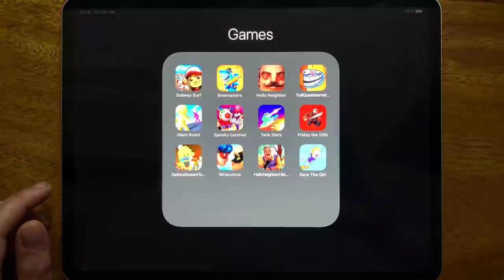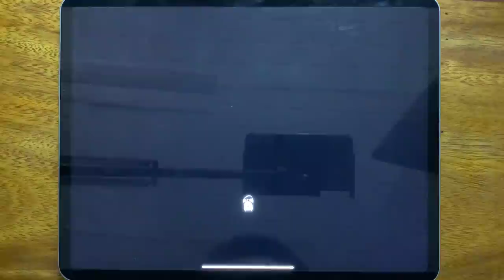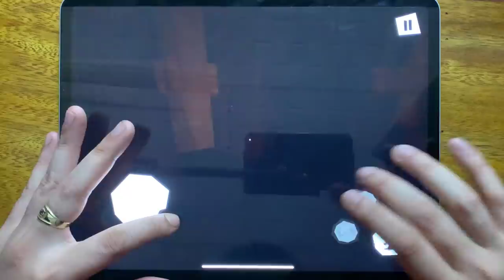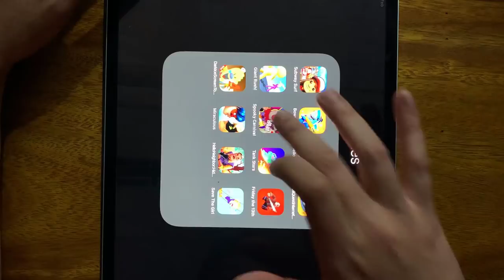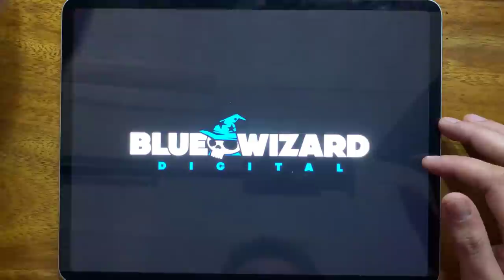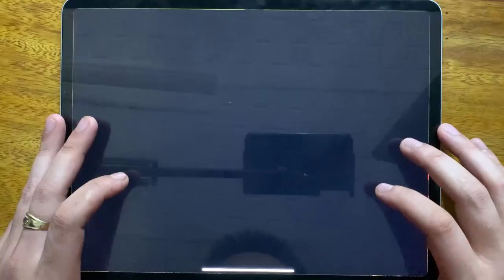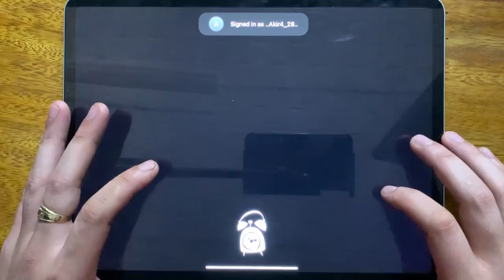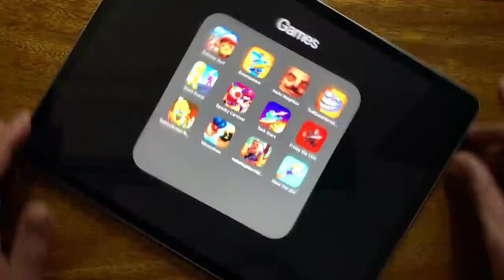Subway Surf, Bowmasters, Hello Neighbor, Troll Quest Internet Memes, Giant Rush, Spooky Carnival...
Subway Surf, Bowmasters, Hello Neighbor, Troll Quest Internet Memes, Giant Rush, Spooky Carnival, Tank Stars, Friday the 13th, Dark Ice Scream Tow, Miraculous, Hello Neighbor Hide and Seek, Save The Girl